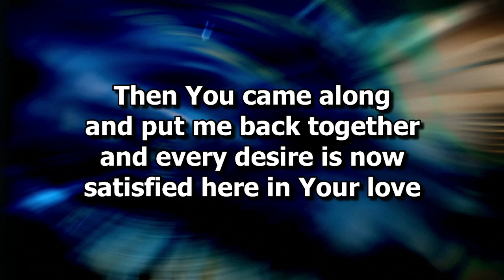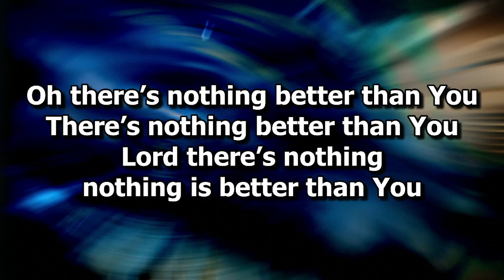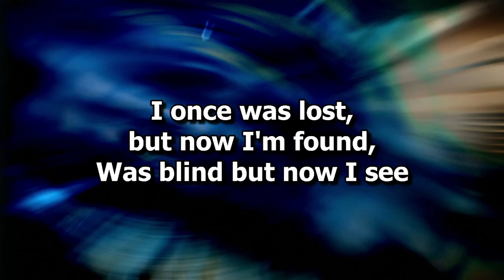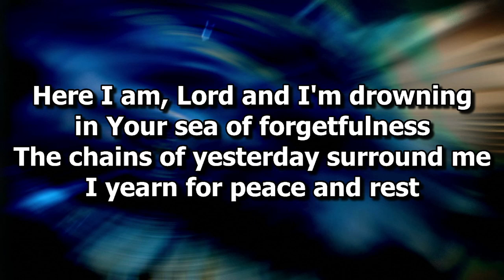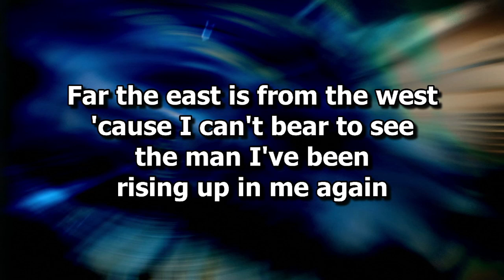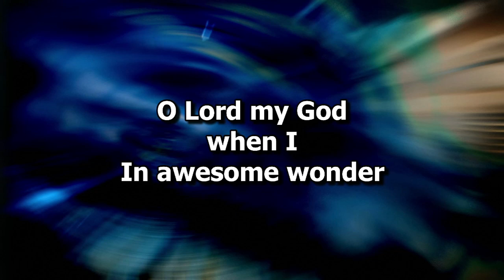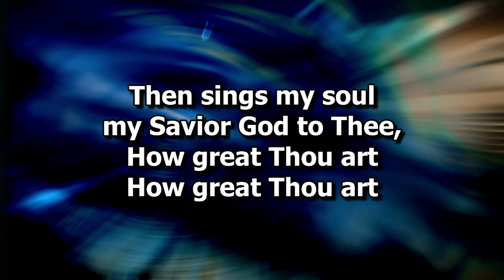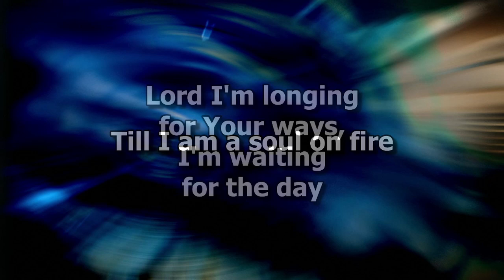1 Samuel 23 - July 17, 2022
Our help is from the Lord.

Service: Sundays, 10:00am CT (join us on YouTube livestream!)